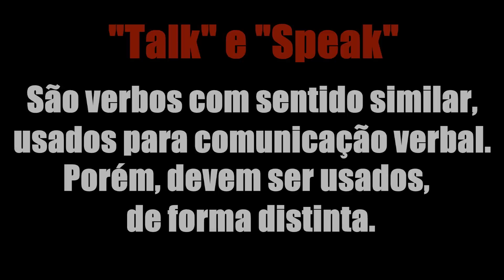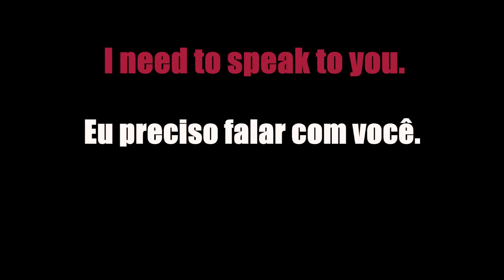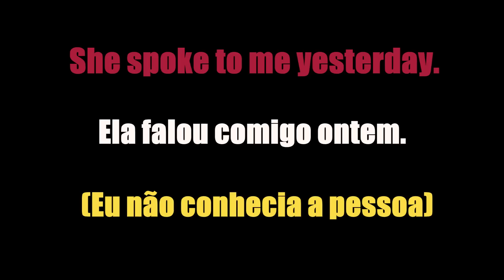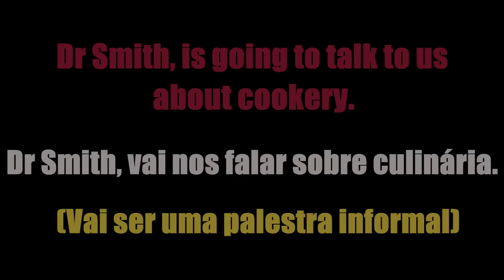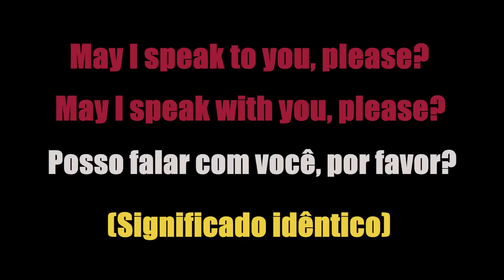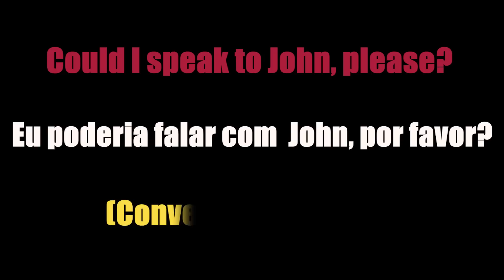Inglês intermediàrio (vídeo aula 43) As diferenças entre "Speak" e "Talk"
Inglês intermediàrio, As diferenças entre Speak e Talk, Speak e Talk, inglês grátis, inglês para viagem. inglês para olimpíadas,link para download